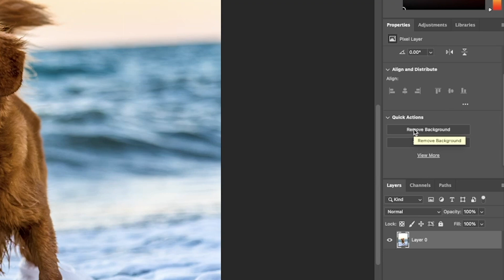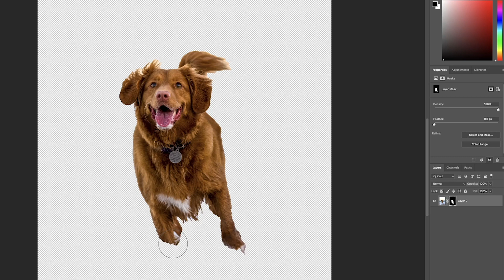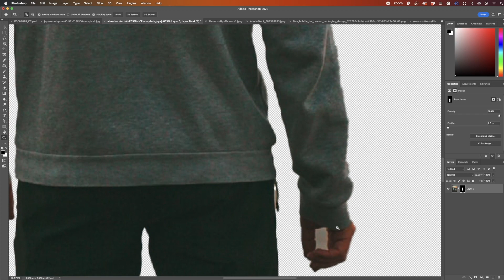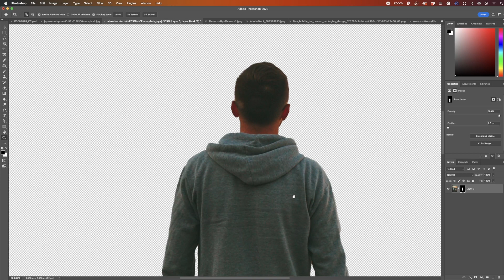How to Remove the Background in Adobe Photoshop with 1 Click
In this video, we show you how to easily remove the background of an image using Adobe Photoshop with just one click. We demonstrate how to remove the background, leaving you with a transparent PNG or isolated subject. This tutorial is great for removing backgrounds from product images, headshots, and other photographs. With this method, you can easily remove the background and create a professional-looking image in no time.